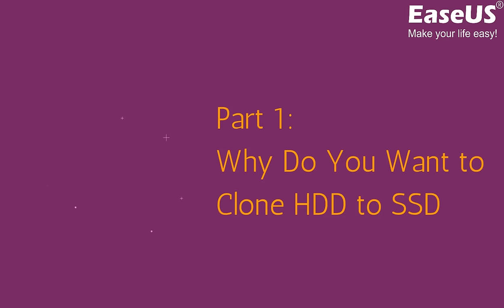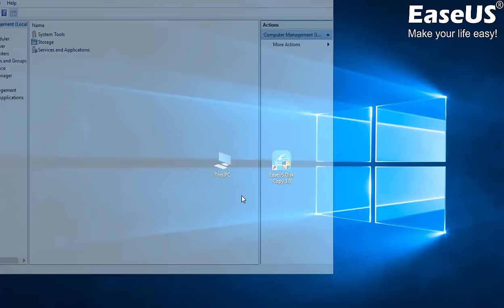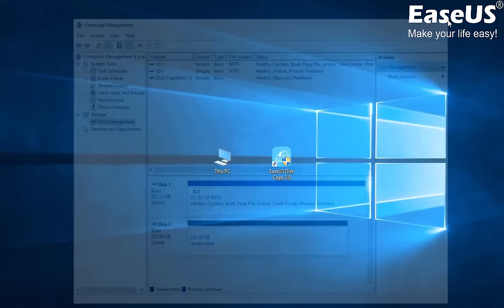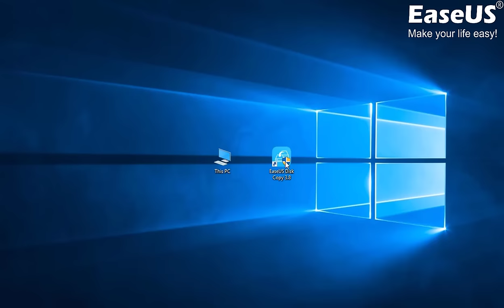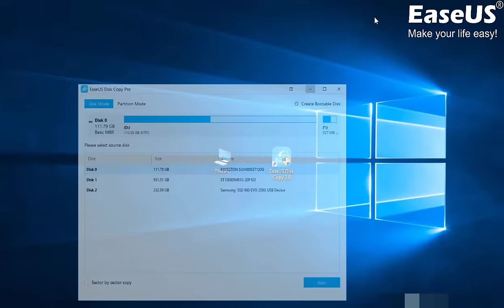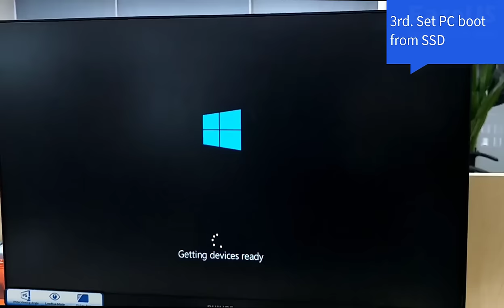How to Clone Hard Drive to SSD on Windows 10/8/7 (Detailed Tutorial) - EaseUS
Are you looking to clone your old hard drive to a new SSD? Do you want to know how to clone hard drive to SSD to migrate Windows OS, like Windows 10/8/7, etc., and everything on your old hard drive to a new solid-state drive? Let EaseUS Disk Copy help

Stay here, and you'll learn how to clone a hard drive to a new SSD on Windows 10 using EaseUS Disk Copy without any boot issues.
By following this tutorial, you can upgrade a computer hard drive to SSD, upgrade laptop HDD to SSD, and even clone SSD to SSD successfully by following this video with the below guide:

Chapters:
0:00 Intro to Clone Hard Drive  to SSD
0:40 Prepare 4 Tools - SSD, USB 3.0 Cable, SATA Cable, Screwdriver
1:10 Start HDD to SSD Cloning Process
1:22 Step 1. Connect SSD to Your PC
1:32 Step 2. Start Cloning Hard Drive to SSD
4:18 Step 3. Boot PC from Cloned SSD
5:03 Last. Login with Password, Enjoy

Topics addressed in this tutorial:
easeus clone hard drive to ssd
how to clone Windows 10 to SSD
clone windows 10 to SSD
clone HDD to SSD windows 10
clone HDD to SSD
HDD to SSD
EaseUS clone
how to clone a hard drive to ssd windows 10

Check out the following tips, and follow the step-by-step guide to start your hard drive to SSD cloning process on Windows 10. Good Luck!
(The process of cloning hard drive to SSD on Windows 8/7 are almost the same as shown here.)

#1. Preparations - 4 Tools:
1. A New SSD (Bigger than the used space on your old hard drive)
2. A Screwdriver
3. A USB 3.0 to SSD / 2.5-Inch SATA Hard Drive Adapter
4. Download Disk Cloning Software - EaseUS Disk Copy:

#2. Connect SSD to Computer:
Connect SSD to the computer via USB 3.0 to SATA Adapter cable and check if SSD shows up in Disk Management.
If not, reconnect it again.

#3. Cloning Hard Drive to SSD:

Step 1.  Install and activate EaseUS Disk Copy.
To guarantee a smooth disk cloning process, activate this software first.

Step 2. Launch EaseUS Disk Copy and check if your new SSD shows up in Disk Copy.
If not, close and relaunch this software.

Step 3. In "Disk Mode", select the hard drive that you want to clone. And click "Next" to continue.

Step 4. Select the SSD as your destination and click "Next".

Step 5. Edit the disk layout and then click "Proceed" to start cloning your HDD to SSD.
Wait for the process to complete.

#4. Boot PC from New SSD:

1. Shut down the computer and remove the computer case using a screwdriver.
2. Install the cloned SSD to PC: Connect SSD via the SATA cable and power cable.
3. Restart PC and press F2/F8/F11/Del to enter BIOS
4. Set SSD as the boot drive and save all the changes
5. Restart PC.